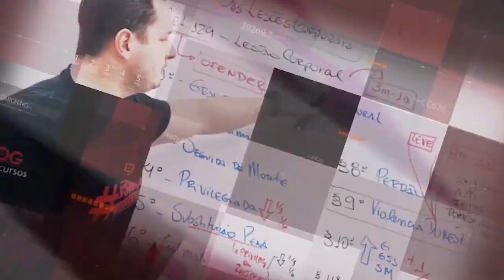A ROTINA que me fez ser APROVADO nos concursos - Polícia Civil de SP